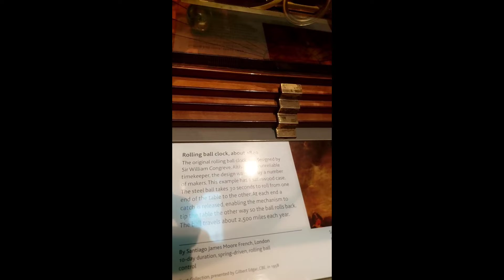BRITISH MUSEUM. Nafis @ Ehan .(9.4.22)